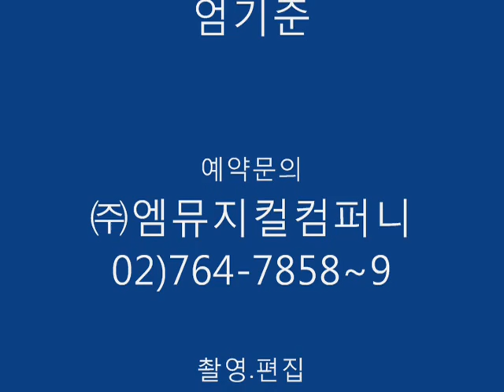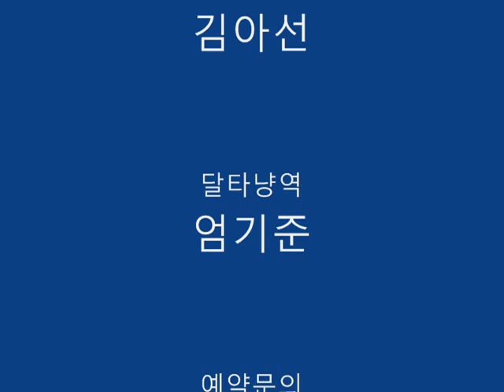뮤지컬 삼총사 - 내 앞에 천사 - 엄기준,김아선-내 앞에 천사있어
뮤지컬 삼총사 - 내 앞에 천사 - 엄기준,김아선,민영기,김법래,유준상-내 앞에 천사있어 여기가 천국인가요
이 장면은  새록새록 피어나는 첫사랑과  자꾸만 지켜주지 못하는 옛사랑이 극적대비가 되어

콘스탄스역의 김아선과 달타냥역의 엄기준의 '내 앞에사랑'을 노래할 때 아로스 역의 유준상은

처참한 나락으로 떨어지는 참담한기분을 맛보고 있는데도 불구하고

민영기가 연기하는 아라미스는 밀라디가 아토스에게 건네 준 기밀문서를 보며 리슐리외 추기경의

음모를 파악하게 되고 , 포르토스역을 멋지게 소화하며 발굴의 전직 해적출심임을 과감하게

드러내며 이쪽과 저쪽을 두리뭉실하게 모두 받아주는 김법래는 투덜투덜...쉿 조용해

잠든 왕이 깨잖아... 그리고 왕은 그냥 잠들어 있는데.

콘스탄스역의 김아선과 달타냥역의 엄기준의 '내 앞에사랑'을 불러 제낀다.

아로스 역의 유준상은 다시 한 번. 세상 믿을 놈 한 놈 없다라고... 했다는데..

사실인지 아닌지는 극장으로 고고싱. ~~

정의는 살아있다 비록 숨겨져 있을 지라도 ..

뮤지컬 삼총사 주역중 달타냥으로 출연하는 엄기준의 교통사고 소식으로 염려와 우려가

있는 가운데 2011년 7월 22일 오후 2시 30분 세종문화회관 대극장에서 뮤지컬 삼총사의

프레스 리허설이 런스루 (전막공연)로 열렸다.

막이 오르기 전 유준상의 와이레스 마이크 테스트 시험에 이어 배우들과 스텝진을 대표하여

유준상의 인사말이 있었다.

- 유준상의 무대 위 와이레스 마이크 테스팅 영상과 인사말 동영상

곧이어 22인조 오케스트라의 라이브 연주로 전주가 시작된 가운데 공연이 시작됐다.

뮤지컬 삼총사의 이번 공연은 세종문회회관 대극장에서 단 9일간 공연되는

극장, 무대, 스텝, 배우들 모든 참여진이 베스트 중 베스트가 참여하는 알짜배기 공연으로,

신성우, 유준상, 김법래, 민영기, 엄기준, 양준모, 김진우, 규현, 서지영, 백민정,

김아선, 김상현 등!  아주 빵빵한  삼총사 최강의 드림팀이 모여,

화기애애한 삼총사의 돈독한 우정을 과시하며 음하하하!를 우리는 하나처럼~!을

자랑스레 연기한다.

- 삼총사 특유의  우리는 삼총사! 음하하하~ 동영상

이번 공연의 특징은 현재 충무아트홀 대극장에서 공연중인 '뮤지컬 잭더리퍼'에 출연중인

배우들이 '뮤지컬 삼총사'에 동시에 교체출연하는 점이 색달라, 작품에 따라 무대에서

같은 배우가 다른 역을 했을 때 변신하는 모습을 보는 재미가 아주 쏠쏠하여 색다르다.

또한 "형제의 난"을 일으키는 프랑스 왕실의 최고 권력자인 리슐리외 추기경 역에

양준모는 극중  1인 2역을 통해 한 작품 안에서 선과 악의 두 캐릭터에 대한

연기 변신을 선 보이며,

달타냥을 제외한 총사대장이자, 전설의 검객인 아토스와 순수한 마초남 포르토스 및

전직 오페라 가수이자 파리 최고의 로맨티스트인 '아라미스'는 모두 극중에서 "자신의

살아온 이야기"를 극중극으로 선보여

공연을 보는 재미에 "유쾌한 쾌감"까지 덤으로 던져주고 있다.